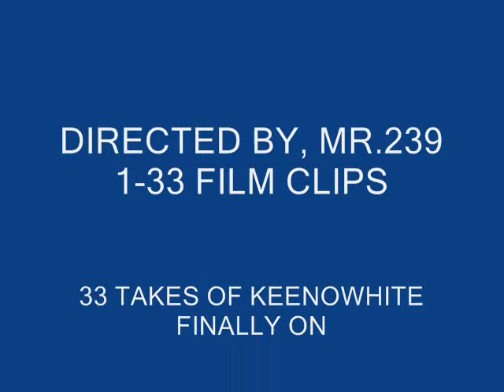DIRECTED BY (MR.239FMR.JOCSO&FRIENDSBLASTIIUHIT SINGLE.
DIRECTED BY(MR.239FMR.JOCSO&FRIENDSBLASTIIUHITSINGLE